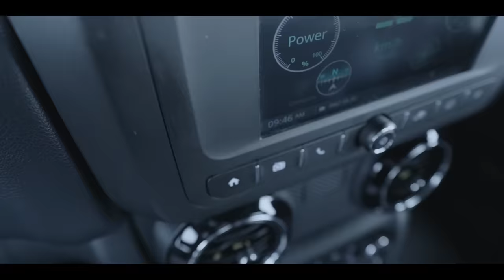Reveal Film I The All-New Thar | Explore The Impossible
Incredibly powerful, capable, comfortable, tech-packed, and safe.
Here’s the All-New Thar in all its glory!